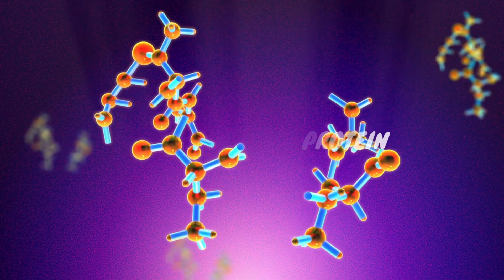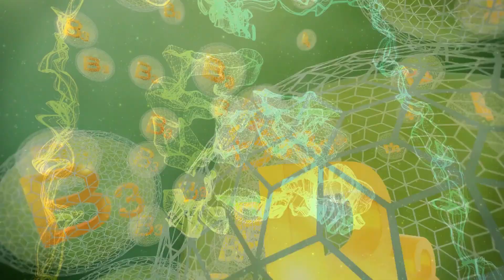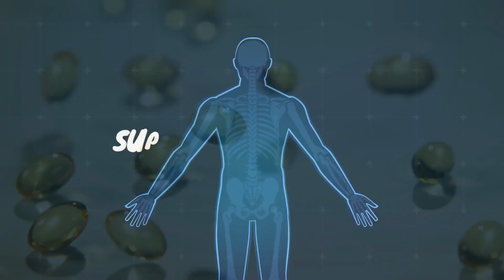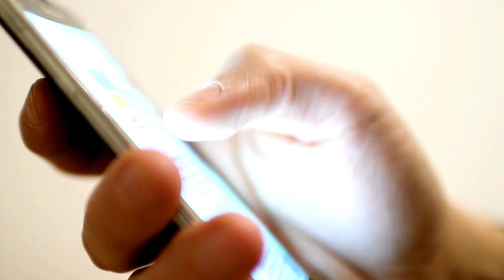Salmon is Your Secret Weapon | Health benefits of eating salmon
Dive into the ocean of knowledge as we explore the myriad health benefits of eating salmon! From its rich Omega-3 fatty acid content to its role in brain and heart health, discover why this versatile fish is a must-have in your diet. Whether you're a seafood aficionado or just looking for nutritious foods, this video will provide insights into the nutritional powerhouse that is salmon. Along the way, we'll touch upon its environmental impact, culinary versatility, and much more. Don't miss out on learning how salmon can significantly improve your health. Salmon HealthBenefits NutritionTips.